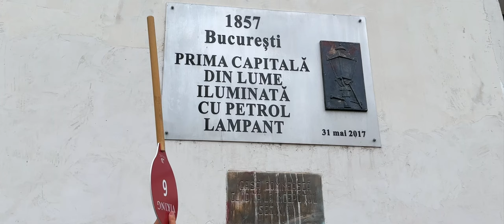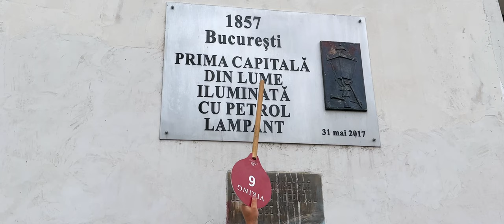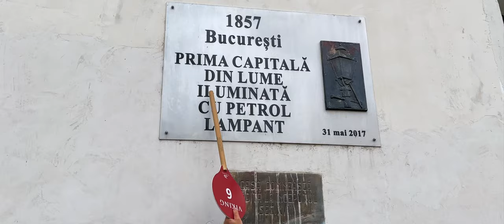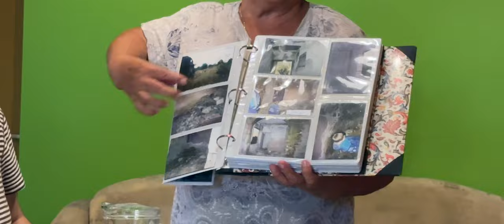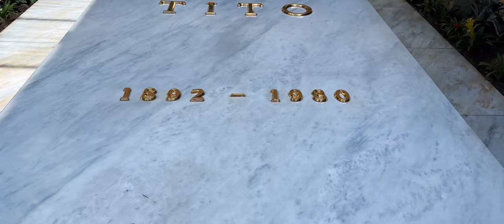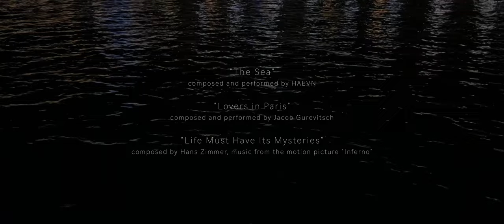Danube River Cruise - Viking Passage to Eastern Europe - (4K + Subtitles)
00:00 Intro
00:04 PART 1 - cruising along Danube River from Romania to Hungary
04:00 PART 2 - shore excursions and activities
04:01 Folk dance, Romania
05:06 Folk dance, Bulgaria
05:36 Wine tasting, Bulgaria
05:48 Golubac Fortress, Serbia
06:06 Wine tasting, Serbia
06:44 Wine tasting, Croatia
07:19 Local family visit, Croatia
07:56 Osijek, Croatia
08:30 Great Market Hall, Hungary
08:39 New York Café, Hungary
08:51 Szentendre, Hungary
09:23 PART 3 - shore excursions and activities
09:24 Margit Kovács, Hungary
09:54 Tito Memorial, Serbia
10:16 Vukovar water tower, Croatia
10:21 Hungarian cowboy
10:38 Shoes on the Danube Bank, Hungary
10:46 Matthias Church, Hungary
11:12 Church of Saint Sava, Serbia
11:47 Kalocsa Cathedral, Hungary
12:06 Raising of the Holy Cross Church, Croatia
12:19 Liberty Statue, Hungary
12:24 Nighttime views in Budapest, Hungary

Cruise: Viking Passage to Eastern Europe
Ship: Viking Ullur
Embarkation Date: August 15, 2023